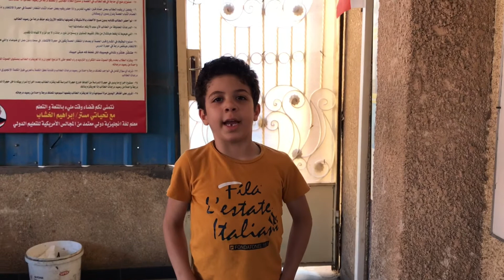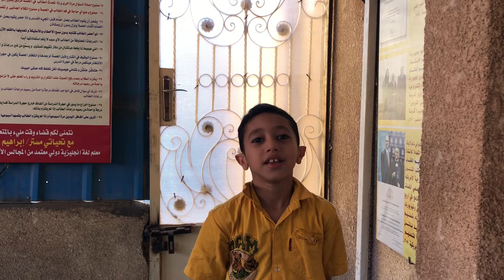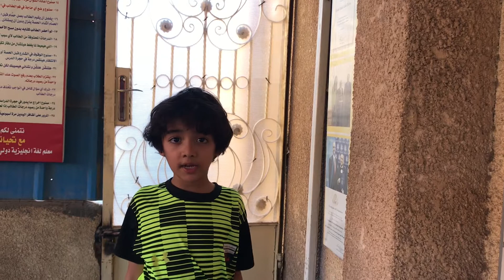Come on Phonics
English Course